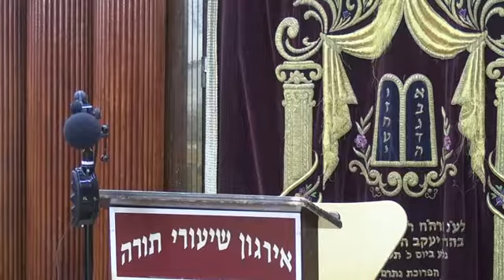Children And Hilchos Muktzah - Rabbi Yakov Zev Smith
1. At what age should a child be told not to move muktzah?
2. May a parent move muktzah toys of a child שלא הגיע לחינוך which are
used on Shabbos?
3. How to determine which toys are muktzah
4. Toys that make noise, construction toys, etc.
5. May a child be allowed to ride a bicycle on Shabbos or Yomtov?
6. Child put a muktzah item onto a table–is it a ?בסיס
7. Asking a child to move muktzah when a need arises
8. Parent walking with a child who is carrying muktzah
9. Parent moving medicine, creams, etc. used by children
10. Child who has a pet, fish tank, frogs, etc.
11. Battery operated toys that can be used without activating the feature
12. Game that requires writing